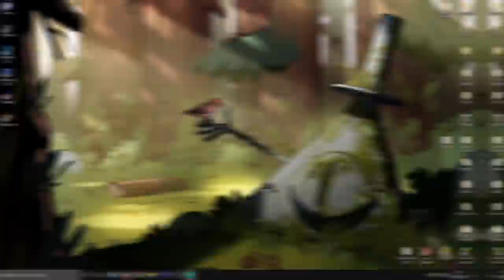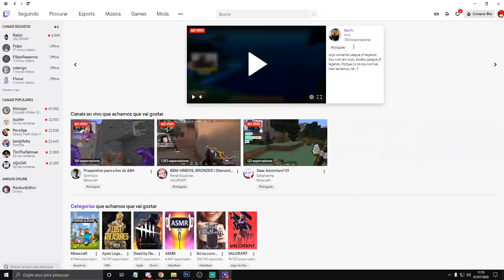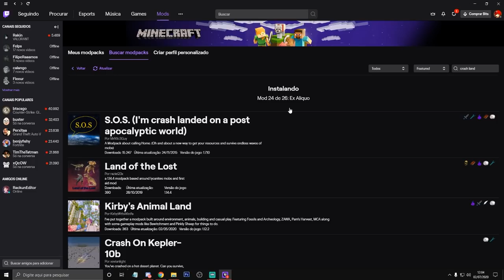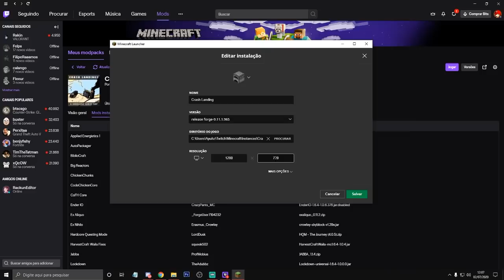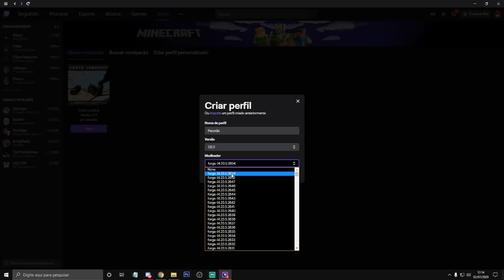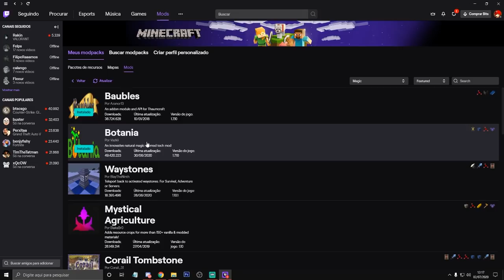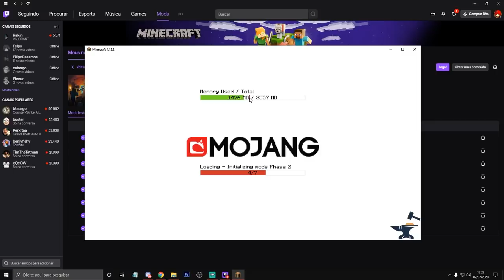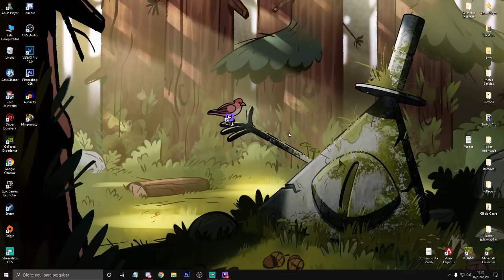COMO INSTALAR OU CRIAR SEUS PRÓPRIOS MODPACKS PARA MINECRAFT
👉 Já sentiu vontade de jogar aquele modpack TOP, porém não sabia onde nem como baixar ele? Ou então, já quis jogar minecraft com alguns de seus mods favoritos e não sabia como? Pois bem, hoje é seu dia de sorte já que nesse vídeo eu ensino vocês a como baixar, instalar e até mesmo criar seus próprios modpacks para minecraft.

❤️ Amo Vocês! Da Laique ❤️